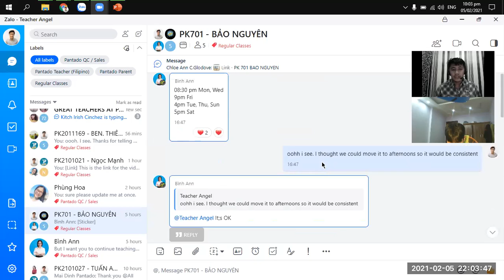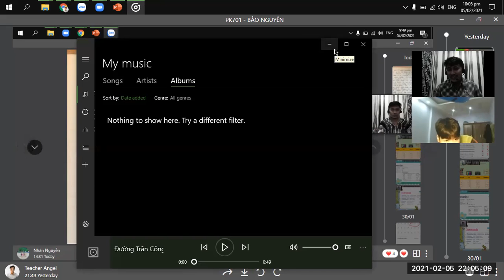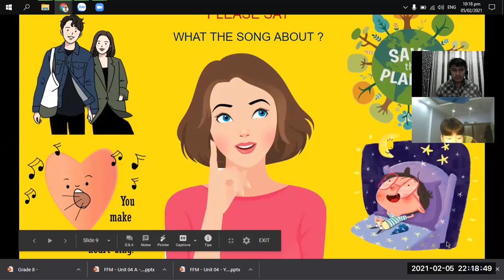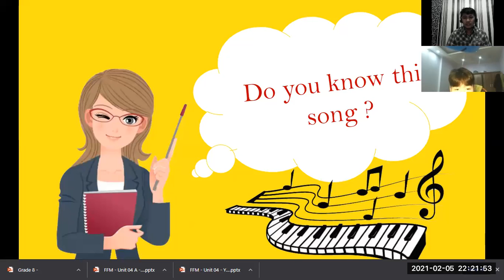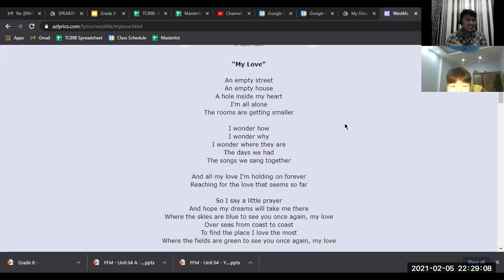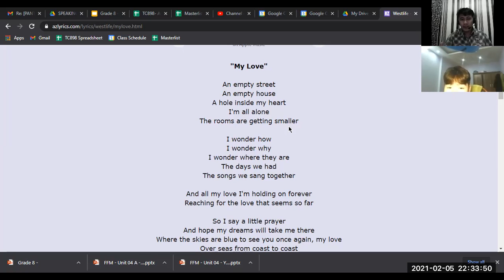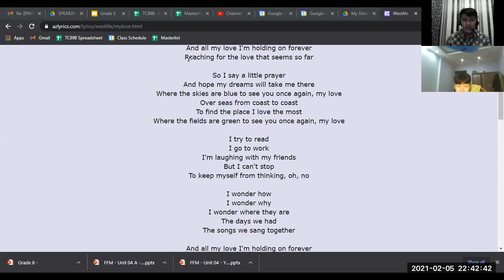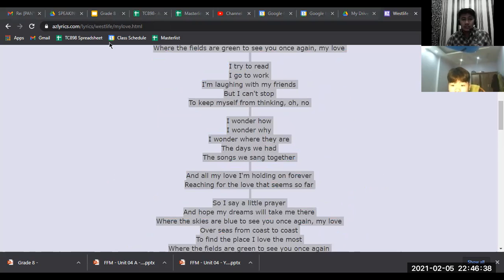PK701 - Day 01 (05-Feb-21 09:00PM to 09:45PM)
Teacher Angel's Class with Lê Bảo Nguyên
Lesson 01 Supplement 8 Speaking 4 (Favorite Song) Part 1